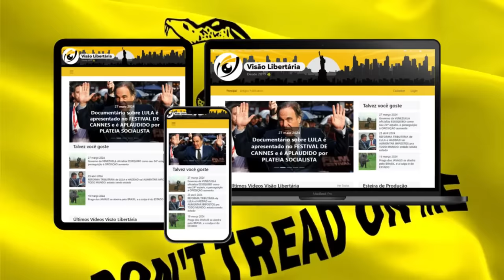MENSALÃO ERA FAKE NEWS, segundo JOSÉ DIRCEU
Referências:
Canal do IMPERA:

O Caminho da Servidão:
(SEGUNDA EDIÇÃO)

Ajude o canal:

16vmNcrA4Mvf7CaRLirAmpnjz1ZH3bWNkQ (Bitcoin)